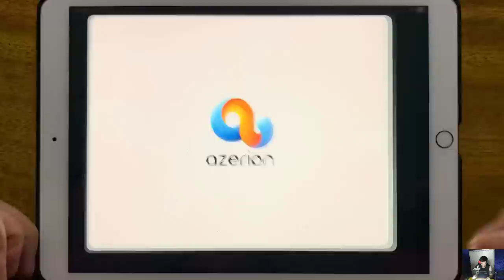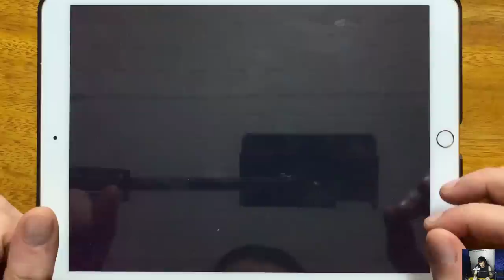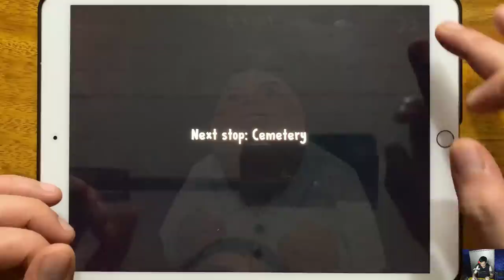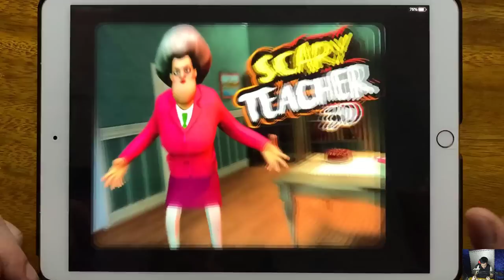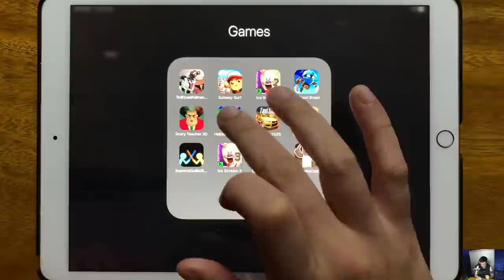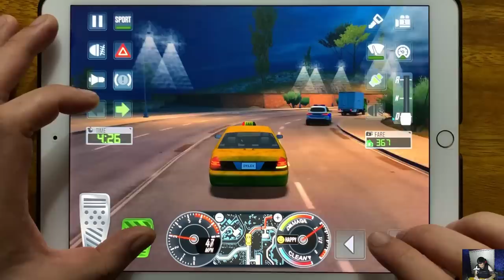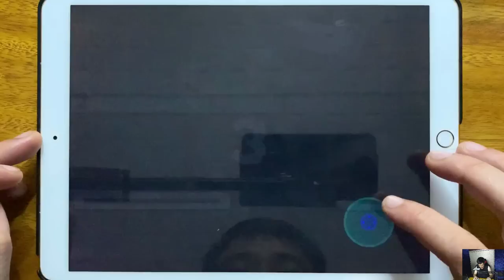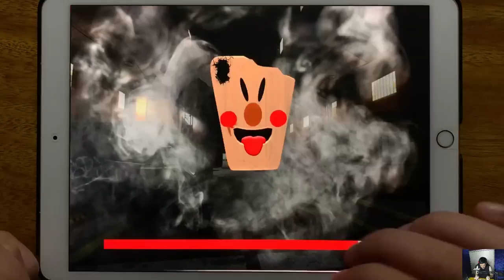Troll Quest Failman, Subway Surf, Ice Scream 2, Badland Brawl, Scary Teacher 3D Chapter 4...